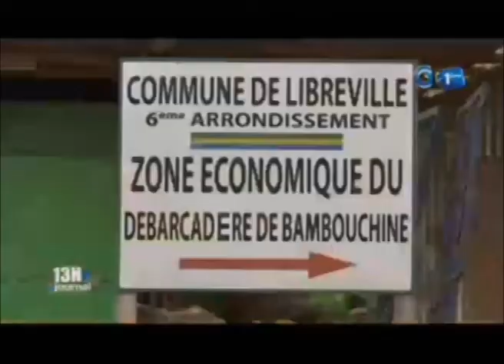Le mauvais état de la route au quartier Bambouchine dans le 6 eme arrondissement de Libreville ne f